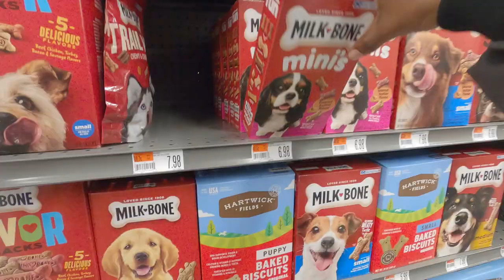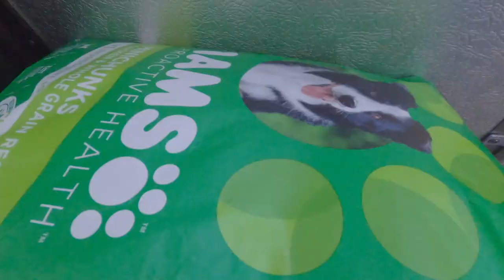Life with 2 Big Dogs Vlog